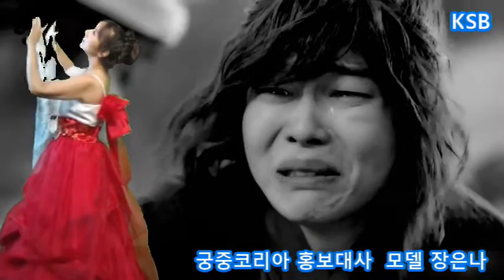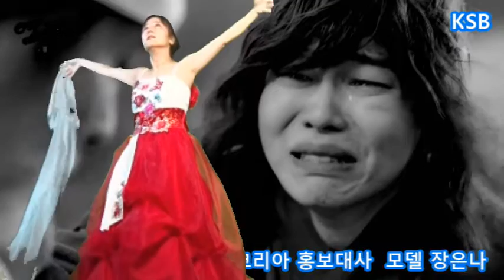궁중코리아 홍보대사 장은나 / 안예은 상사화 / 한복 HANBOK